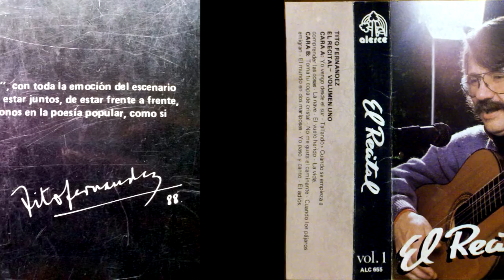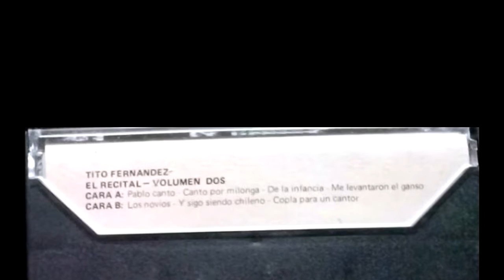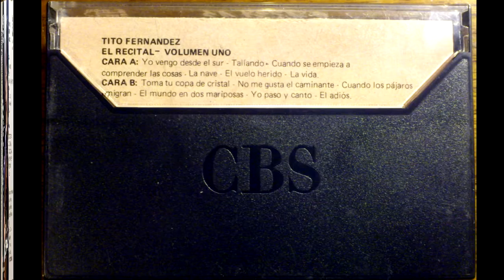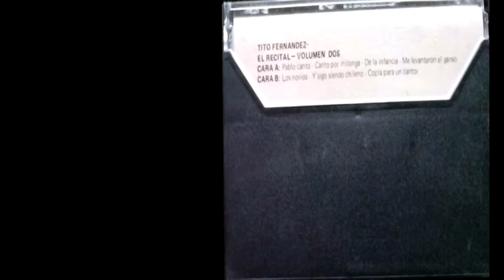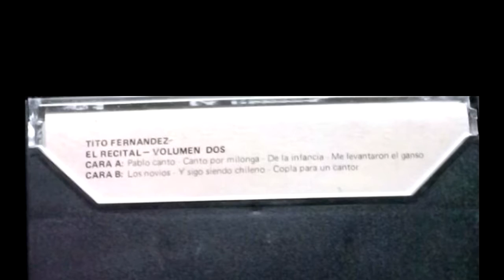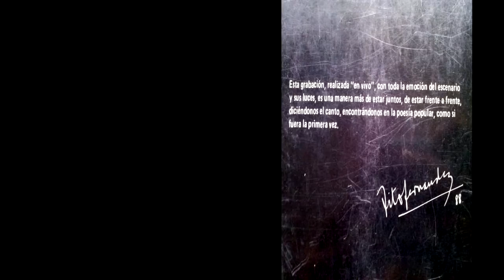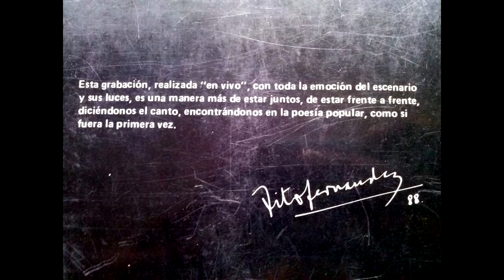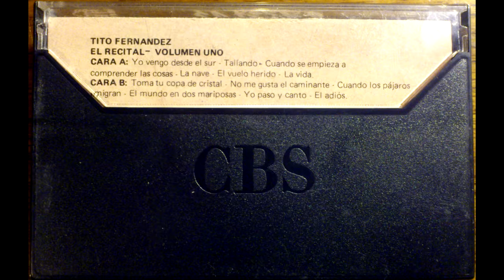Tito Fernández - Yo paso y canto (1988)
11 Yo paso y canto
Cassette, El recital Tito Fernández
Sello Alerce, año 1988